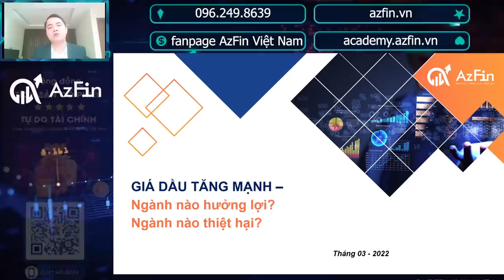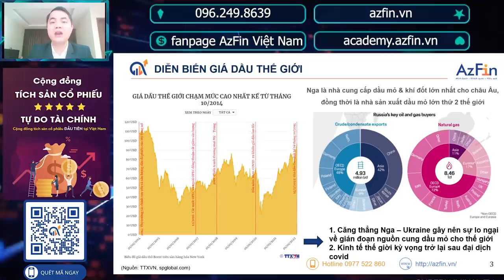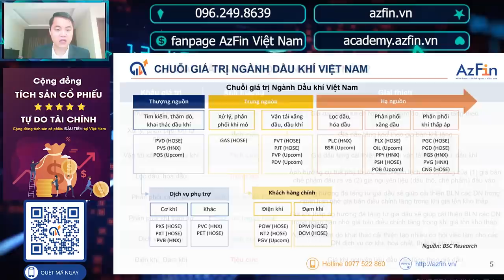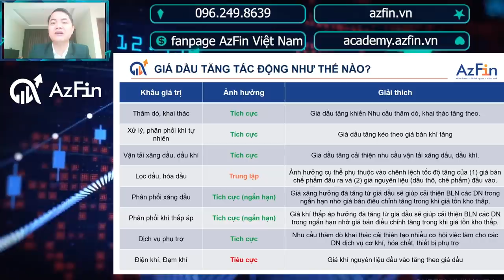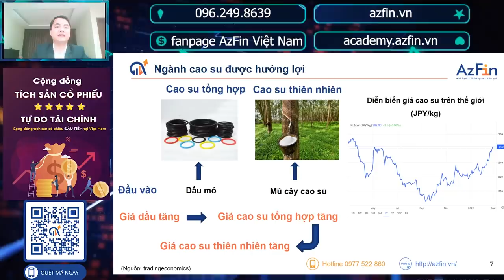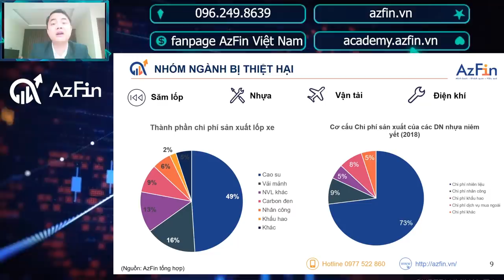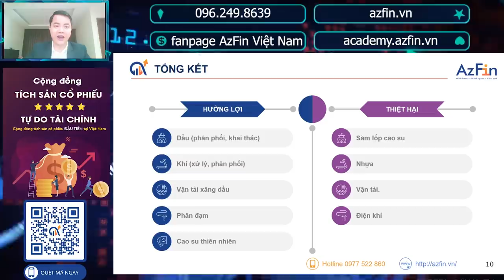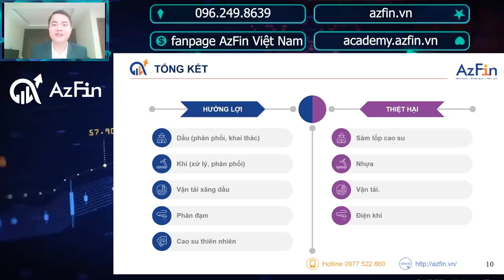Giá dầu tăng mạnh, ngành nào hưởng lợi, ngành nào thiệt hại? | AzFin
Cuộc chiến giữa Nga và Ukraine đang diễn ra căng thẳng, cùng với những biện pháp trừng phạt của phương Tây đối với Nga đã gây ảnh hưởng tới giá dầu thế giới và Việt Nam. Vậy giá dầu tăng mạnh, ngành nào hưởng lợi, ngành nào thiệt hại? Mời quý vị nhà đầu tư cùng AzFin phân tích chủ đề này với những nội dung chính sau đây
1. Diễn biến giá dầu & Nguyên nhân
2. Ngành Dầu khí liệu có được hưởng lợi hoàn toàn?
3. Những nhóm Ngành bị thiệt hại
4. Tổng kết và khuyến nghị